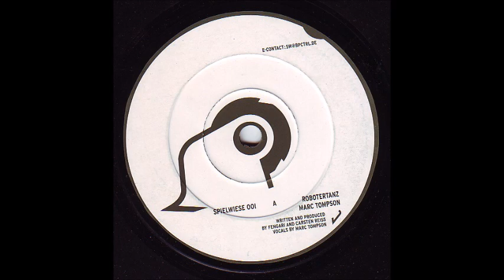Fengari - Love Is Lost